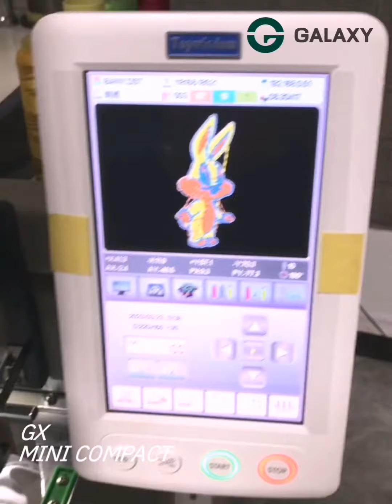GALAXY # MINI COMPACT HOME USE EMBROIDERY MACHINE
SMALL BUT PRODUCTIVE MODEL
HIGH PRECISION OF EMBROIDERY
FINEST STITCHES
SUITABLE FOR EMBROIDERY BAGS , KIDS CLOTHES , CAP , T-SHIRTS , SHORTS , SOCKS AND MANY MORE

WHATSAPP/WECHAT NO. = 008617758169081